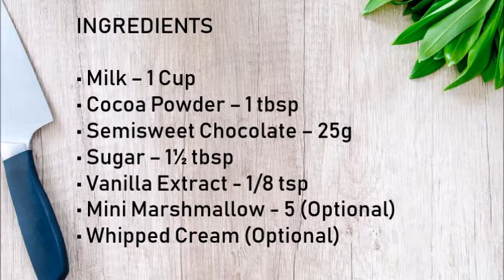The Best Hot Chocolate | Homemade Hot Chocolate | Simple Hot Chocolate | Easy Hot Chocolate